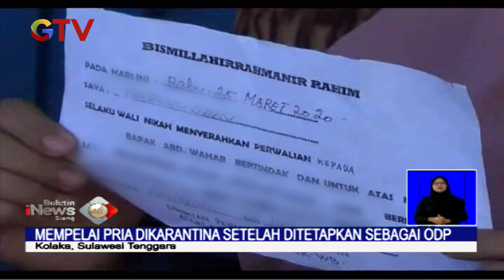Pengantin di Kolaka Lakukan Ijab Kabul Lewat Video Call karena ODP Korona - BIS 26/03